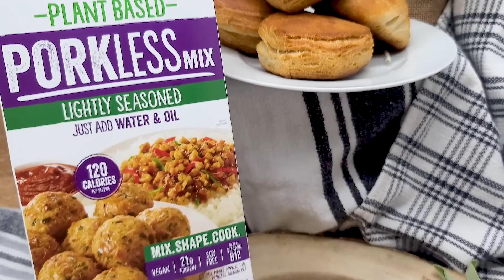Biscuits & Gravy with Vegan Pork (Recipe Video)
On the breakfast menu: vegan biscuits & gravy featuring our plant-based porkless mix!